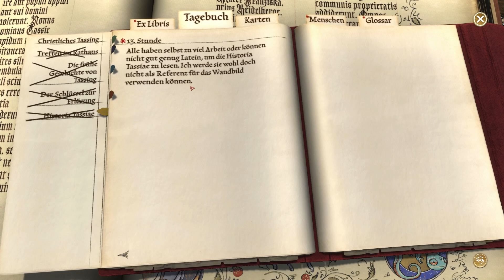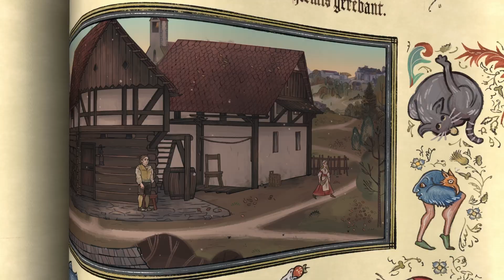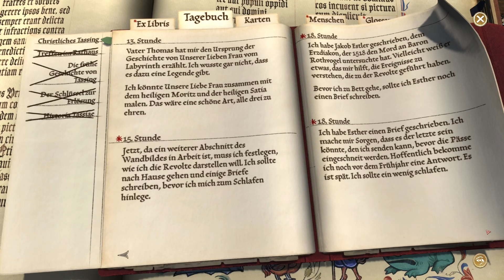Pentiment | 35: Die verbrannte Abtei erkunden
In dieser Folge versuchen wir etwas über die christliche Geschichte von Tassing zu erfahren.